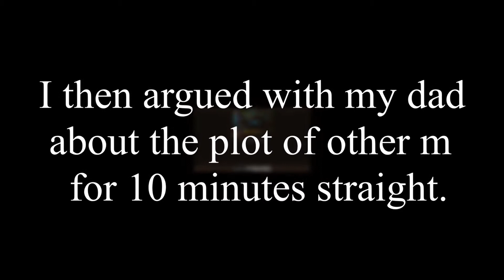Playing on Mineplex because Hypixel is down...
Hypixel was down today and I need a video so I was forced to play on Mineplex, though that server barely worked.

Also I mention technoblade once.